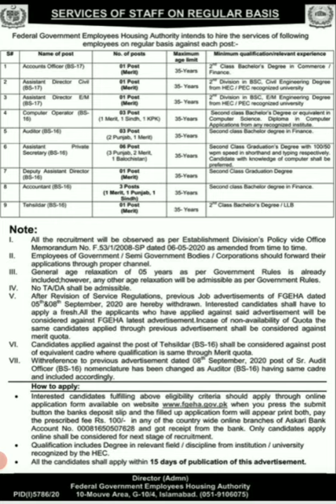Federal Government Employees Housing Authority Jobs 2021 || FGEHA Jobs 2021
federal government employees housing authority jobs 2021 advertisement
federal government employees housing authority jobs 2021 online apply
fgeha jobs 2021 advertisement
www fgeha gov pk jobs 2021
fgeha apply online
jobs in pakista 2021
new federal government employees housing authority jobs 2021 online apply